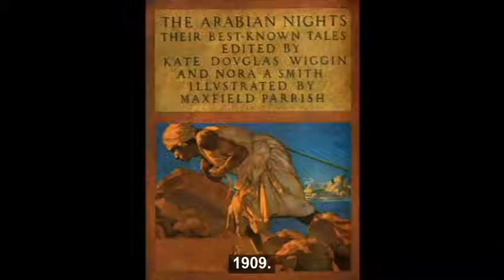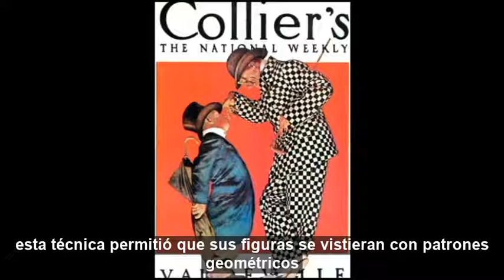Maxfield Parrish Biography with Spanish Subtitles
This brief video was created for my high school art class but a number of people have requested that I include Spanish subtitles. I have done the best I could using Google Translate so I'm sure there's going to be misinterpretations. I hope you enjoy Parrish's work.

Este breve video fue creado para mi clase de arte en la escuela secundaria, pero varias personas me han pedido que incluya subtítulos en español. Hice lo mejor que pude con el Traductor de Google, así que estoy seguro de que habrá malas interpretaciones. Espero que disfrutes el trabajo de Parrish